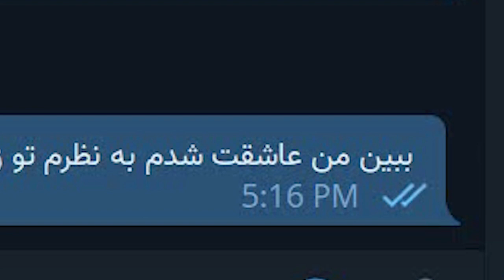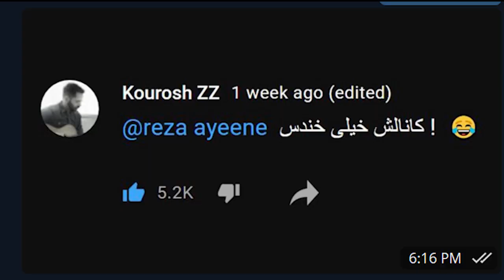تو قرارهای عاشقانه باید چه کار کنیم؟ 😊ft desstopiaaa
✅حتما تا انتهای ویدیو رو ببینید
 حتما دنا رو توی توییچ و یوتوب فالو کنید
دنا استریمره پس توییچ رو حتما دنبال کنید

tnx to bkma1n

📧 Dm in Instagram or discord
دنا بهم کمک کرد عشق زندگیمو پیدا کنم 😊🥰 valentine skit